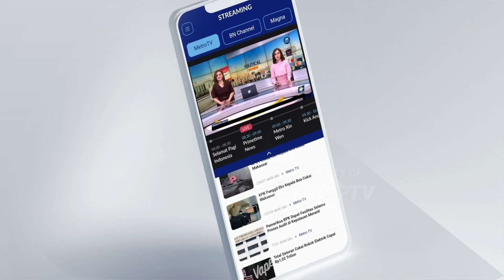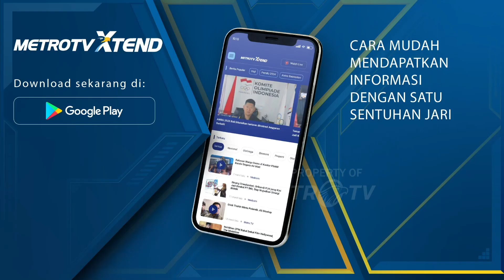Puan Angkat Bicara Terkait Kedekatan Pertemuan Gibran dan Prabowo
MetroTV, Ketua DPP PDI Perjuangan, Puan maharani angkat bicara terkait Gibran yang kembali bertemu dengan Prabowo Subianto di Surakarta, Jawa Tengah.

Puan menganggap menjadi soal biasa mengingat posisi Gibran sebagai Walikota.